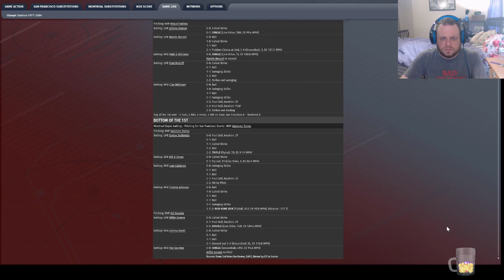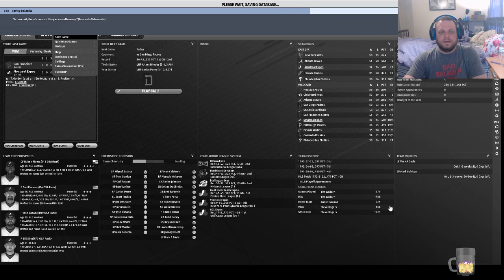Let's Play OOTP22 Montreal Expos Historical (Manager Only) - Part 34 4 Game Series vs SF Giants - 2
OOTP22 Montreal Expos Simulation by Adequate Random Gaming

Out Of The Park Baseball is the property of Out of the Park Development.